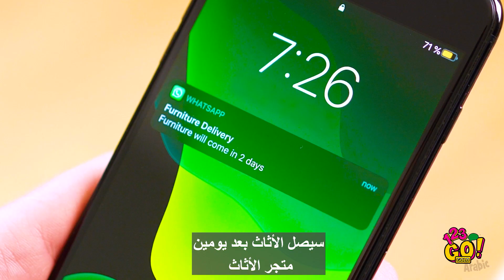حيل حياتية طريفة|| حيل مدهشة بأشياء عادية!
مرحباً! هل تحبون أقلام التحديد اللذيذة المحشوة بالعلكة؟ إنها المفضلة لدي! سنريكم كيف تحولون اللوازم المدرسية إلى حلوى، وكيف تستعملون هاتف الأيفون للغداء، وكيف تحولون زجاجة بلاستيكية إلى منفاخ للفرشة الهوائية. كما ستتعلمون كيفية التغلب على أي مشكلة في الحمام، وكيفية إصلاح الملابس بأقل مجهود، وكذلك أفكار رائعة لتجديد الملابس القديمة ببعض الخدع السهلة البسيطة. وندعوكم للاشتراك في قناتنا عل يوتيوب 123GO!GOLD👑، ولا تنسوا نقر الجرس 🔔 لتفعيل الإشعارات؛ كي لا يفوتكم أي فيديو لدينا وإلى لقاء قريب.

الطوابع الزمنية:
00:00  حيل رائعة بالطعام والأدوات المدرسية
03:04  حيل ذكية بأشياء بسيطة
04:32 حيل الحمام للفتاة الذكية
08:02  حيل مدهشة للموضة والأزياء
10:17  خلف الكواليس